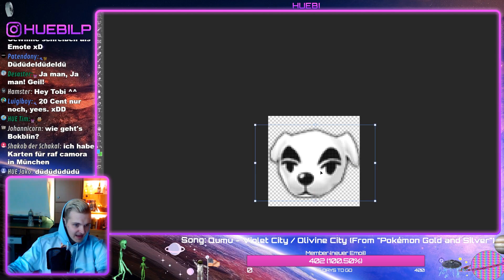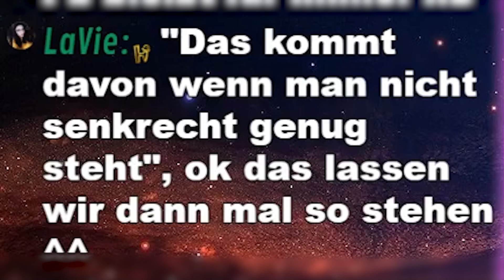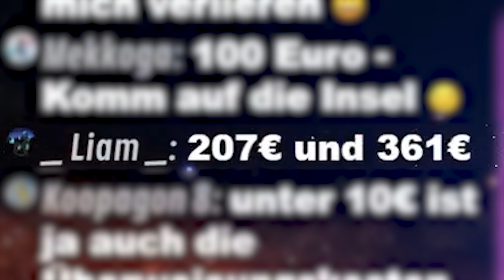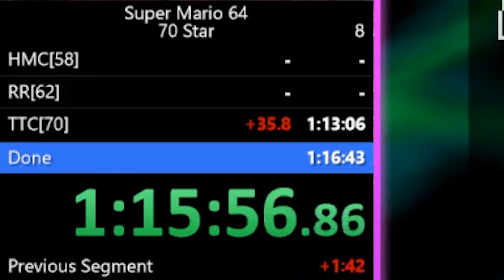Huebi drainiert wieder 💪🏻